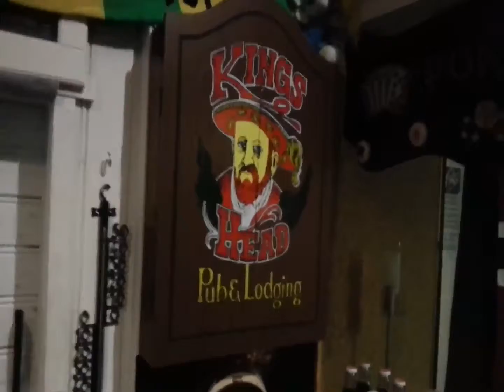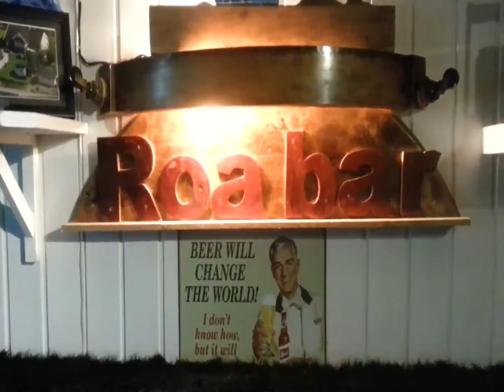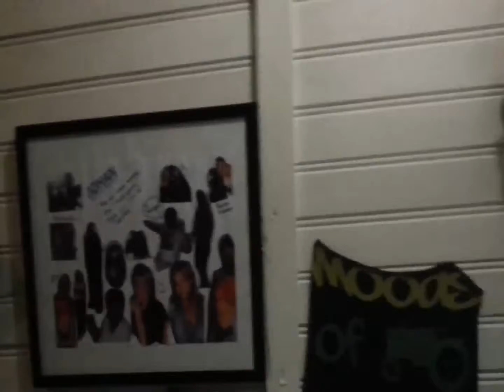Roa Bar i Stange Norway